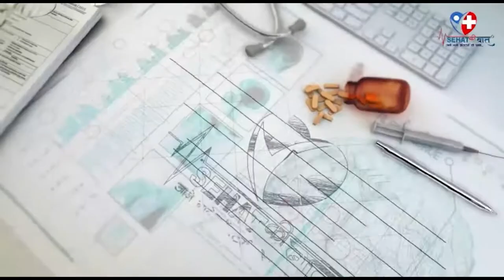हार्ट अटैक के कारण और लक्षण | Symptoms & Reason of heart attack in सेहत की बात | Dr.Milind Kharche